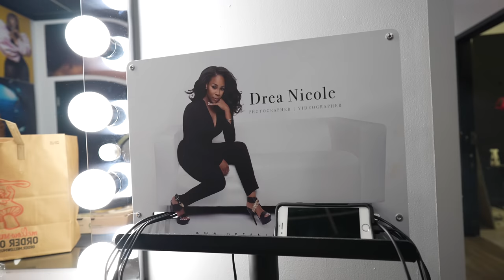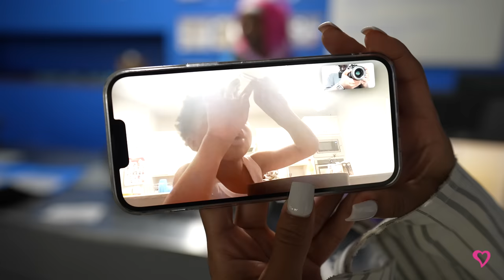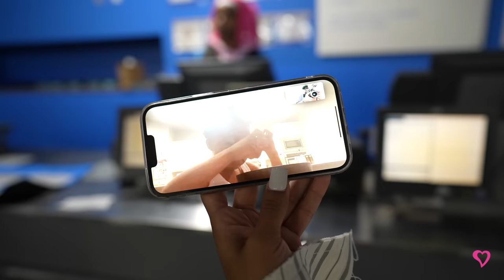VLOGMAS : JINGLE JAM PREP + CATCHIN UP WITH WAYDA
Tis the season to be jolly! Hope you guys love this video as much as I did filming it for you guys💕

FIRST VLOGMAS VIDEO🎄 how did we do?
i’m a little late but who cares? Im here LOL

l